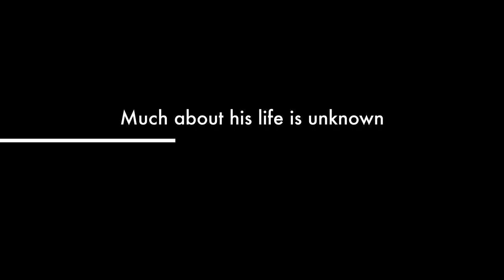'KaviKulguru Kalidas' Trailer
निर्गतासु न वा कस्य कालिदासस्य सूक्तिसु।
 Kalidas is a greatest poet and drama writer in a sanskrit literature. For him poetry is a matter of life not just a matter of words. He is praised by many great poets from different countries. He is a inspiration of many poets. thats why kalidas called as" Kavikulguru".
On the occasion of Kalidas Din. 'Tattwamudra cultures' is making a Documentary on Kalidas. Here, presents a trailer...
SandeepSagar & team.
(Tattwamudra Cultures)